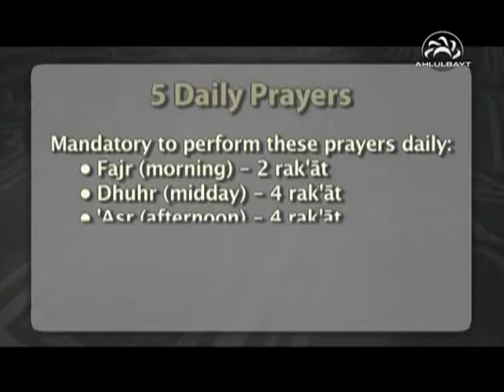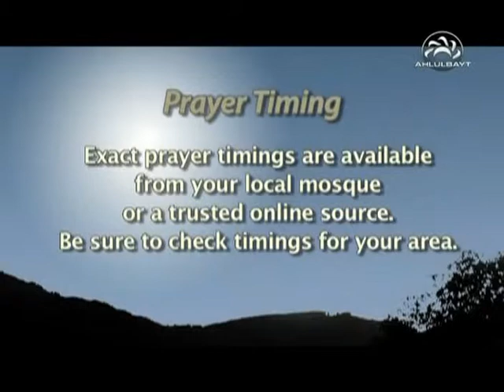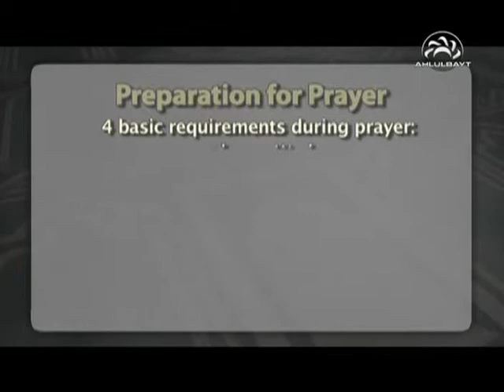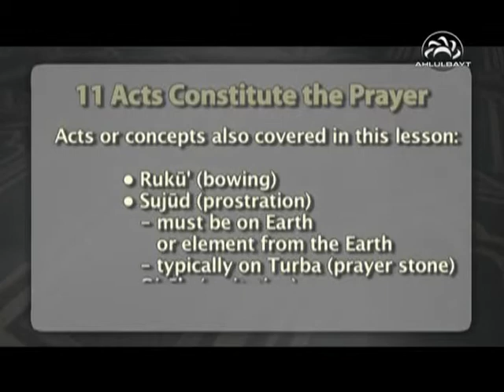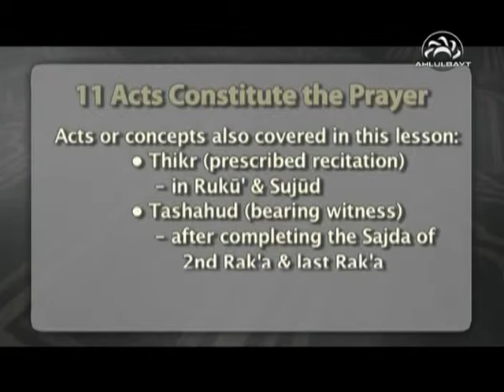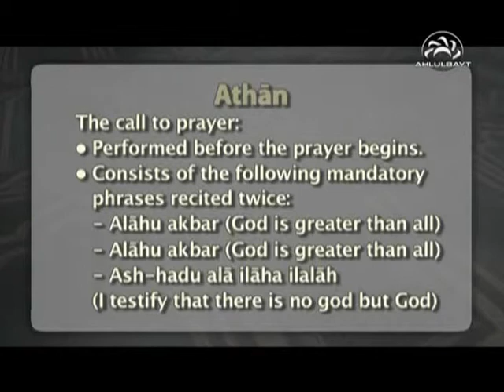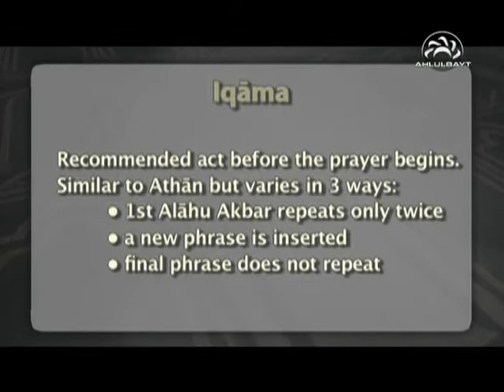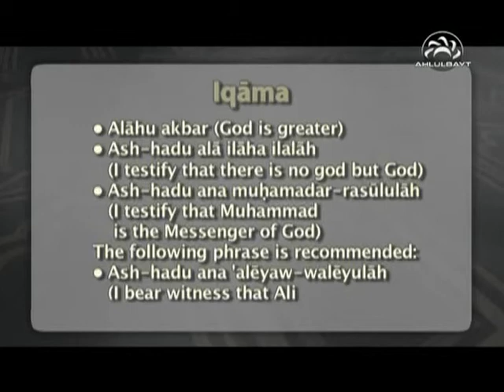PRAYER - a guide to devotion (Part 2)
PRAYER - a guide to devotion